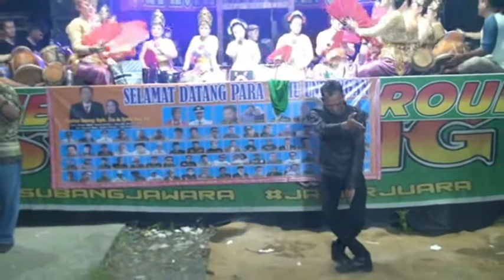Jaipongan Terbaru ACEP DARTAM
Pentas Seni Jaipongan Terbaru ACEP DARTAM ini dalam rangka resepsi Pernikahan I'in Parlina, S.Ak & Aji Bayu Santosa Kel. Bpk. Kadus Inang.

Pentas Seni Jaipongan Terbaru ACEP DARTAM ini dilaksanakan pada tanggal 25 Maret 2022. Bertempat di Kp. Pulo Turi Rt. 02/07 Ds. Sukahurip Kec. Sukatani Bekasi

Selamat Menyaksikan Video Jaipongan Terbaru ACEP DARTAM ini semoga terhibur.

Terimakasih.